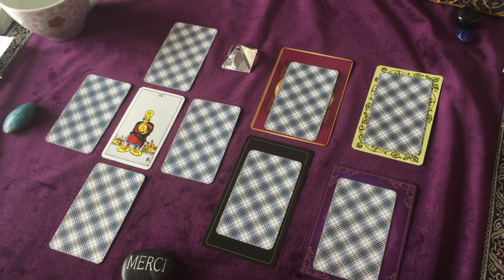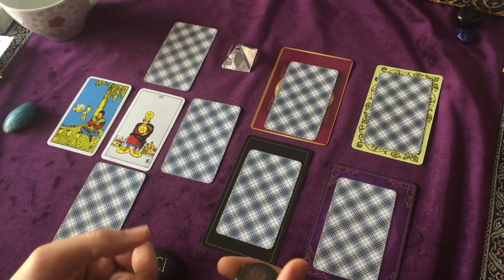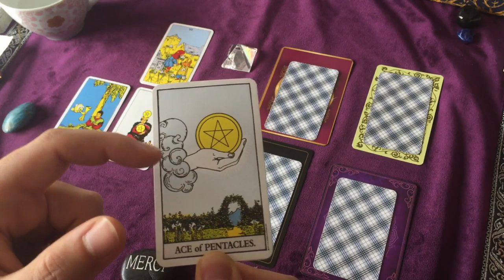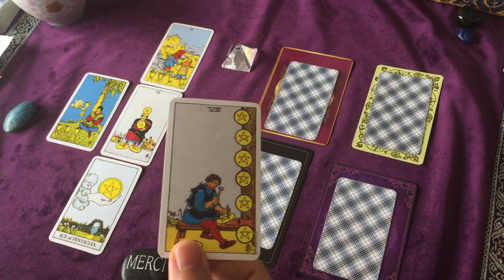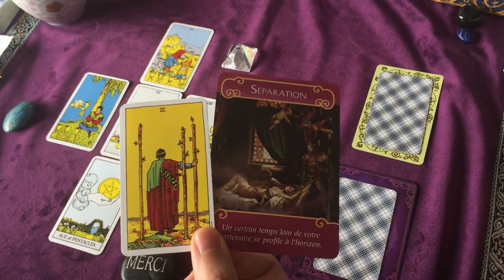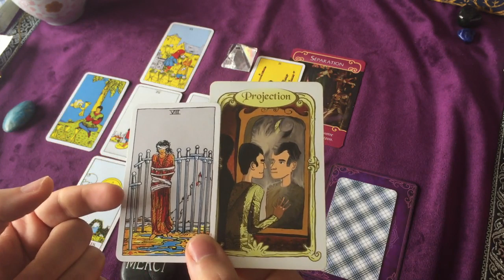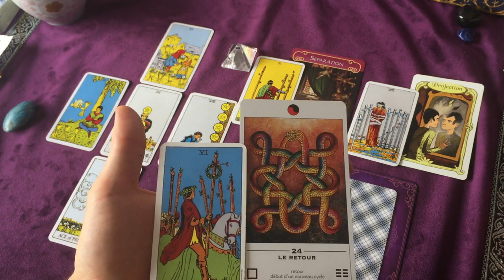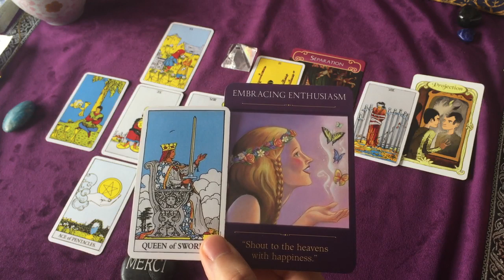♋️CANCER novembre 2019♋️ Ouvrez vous aux Opportunités